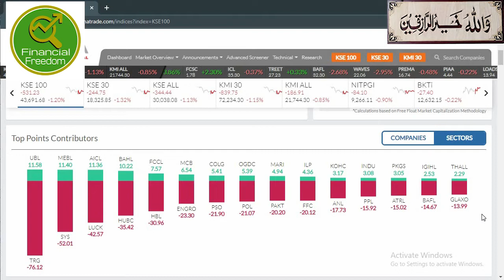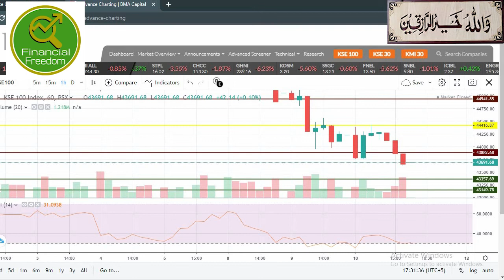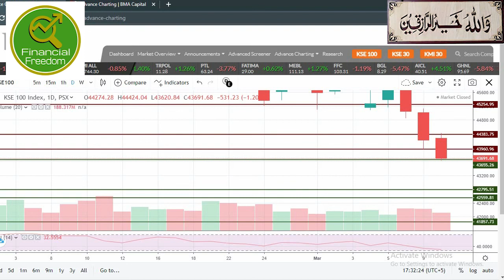KSE 100 Index Performance and Technical levels 10 3 2021